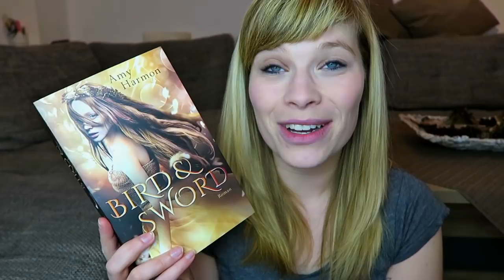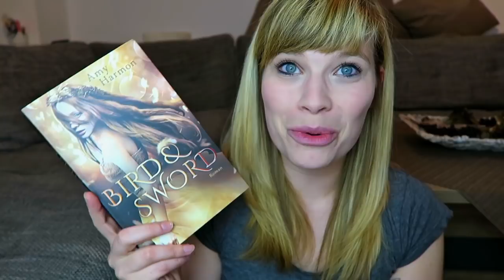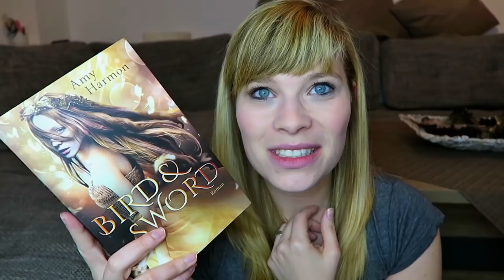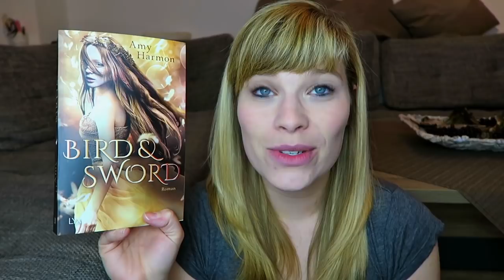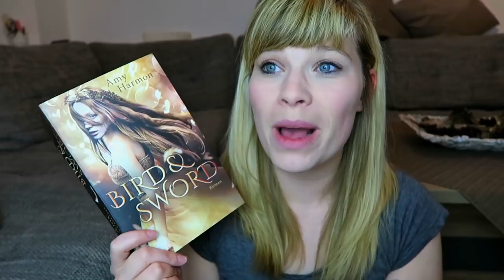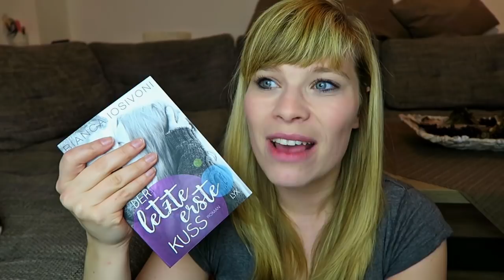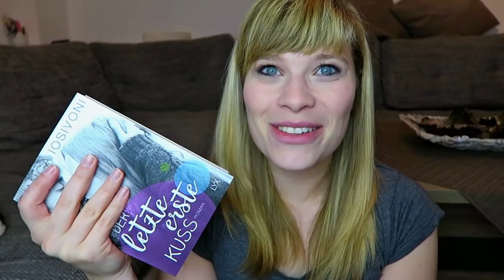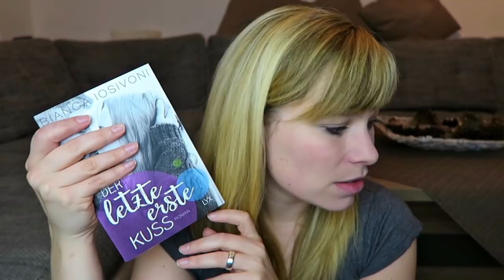Die letzten Zwei - Bird & Sword // Der letzte erste Kuss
Bird & Sword - Amy Harmon

Der letzte erste Kuss - Bianca Iosivoni

Ein Gratis Hörbuch von Audible: